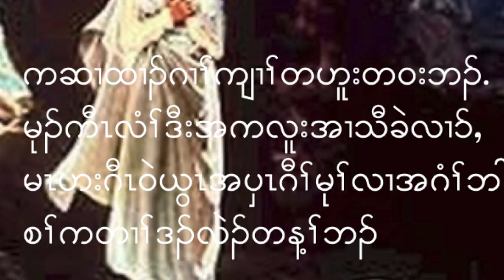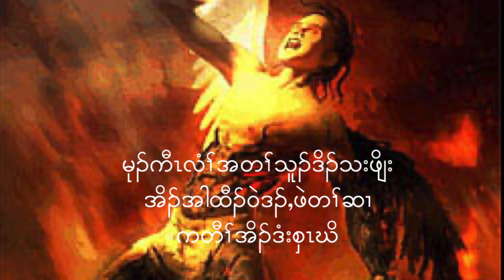Karen 25 ความกริ้วโกรของซาตานเมื่อเวลาของมันสั้นลง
วิวรณ์ 12:12
ฉะนั้นสวรรค์และบรรดาผู้ที่อยู่ในสวรรค์จงรื่นเริงยินดีเถิด แต่วิบัติจะมีแก่แผ่นดินโลกและทะเล เพราะว่ามารได้ลงมาหาเจ้าด้วยความโกรธยิ่งนัก เพราะมันรู้ว่าเวลาของมันมีน้อย